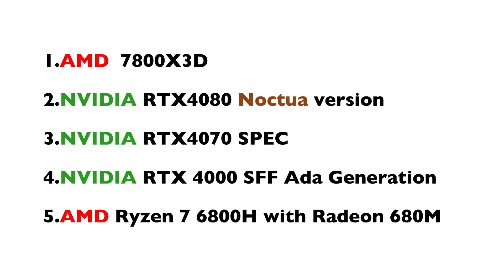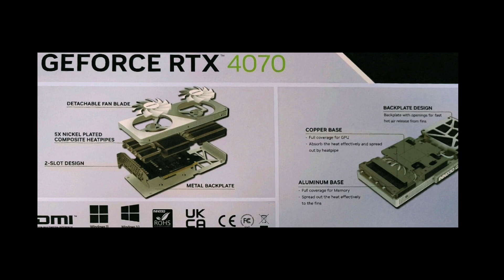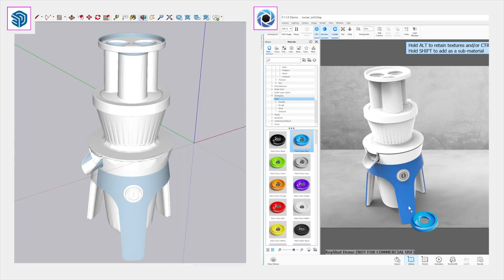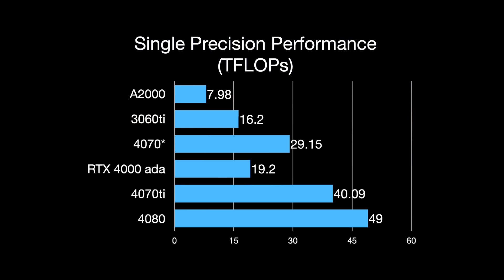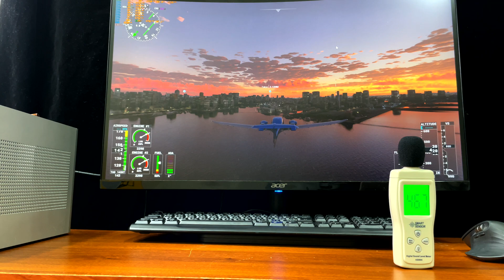2023三月硬體閒聊，地表最強免插電顯卡降臨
1.7800X3D
2.RTX4080 NOCTUA
3.4070
4.RTX 4000 SFF Ada Generation
5.Radeon 780M